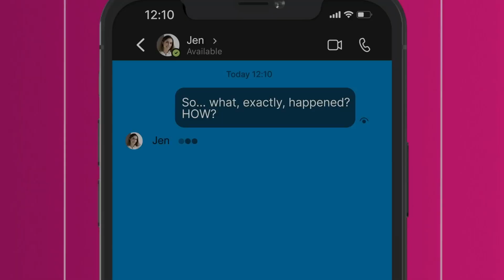Viral Nation_Secure Adds Copyright Audit Functionality to Help Companies Avoid the Growing Problem..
Viral Nation_Secure Adds Copyright Audit Functionality to Help Companies Avoid the Growing Problem of Piracy Lawsuits